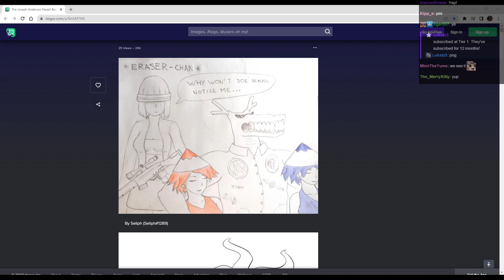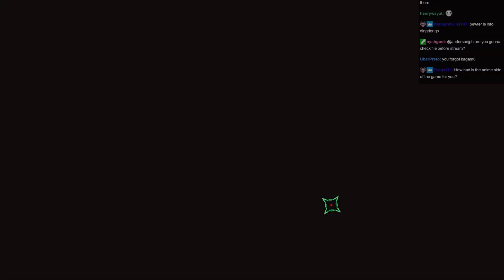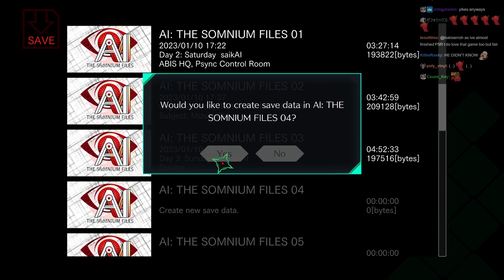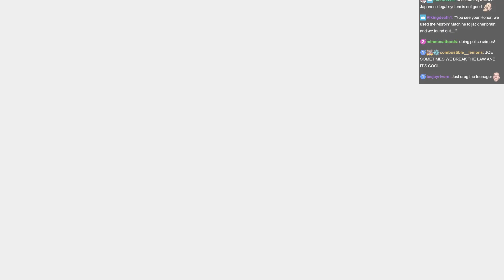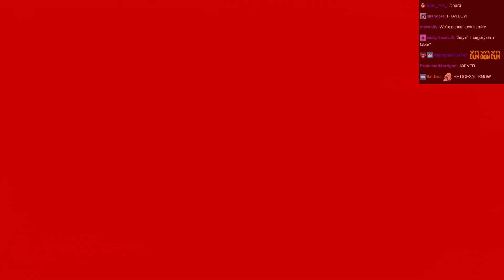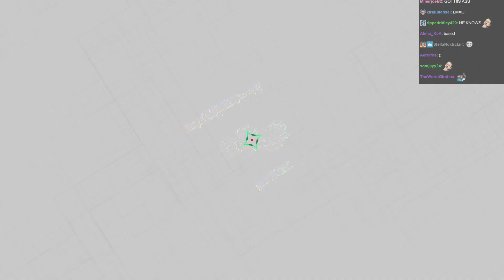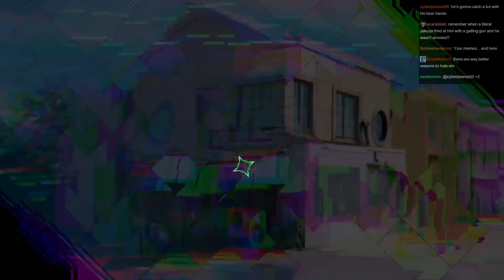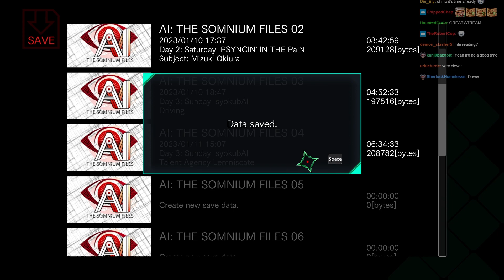Joseph Anderson Plays AI: The Somnium Files (w/Chat) - Part Two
Stream Title: Time for a Hot Date (AI: Somnium Files - Stream Two)

Joesph Anderson's Links

My Links

Chapters:
00:00 Stream Starts + Art Segment
14:20 Starting The Game
2:01:01 Break Time, Pog!
2:06:36 Back To The Game
5:07:03 End Segment

Tags